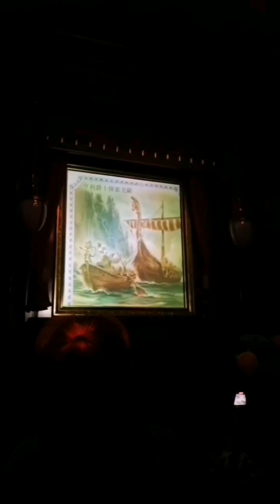อังคาร.ที่สวนสนุก.ฮ่องกง.วีดีโอ​นี้จาก​Maneecihai​ shorts​💓🌷